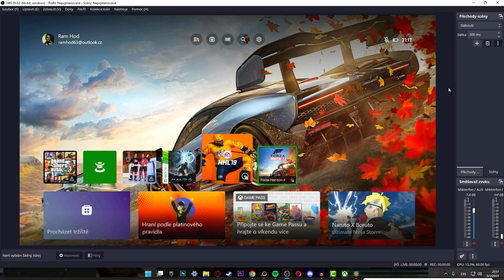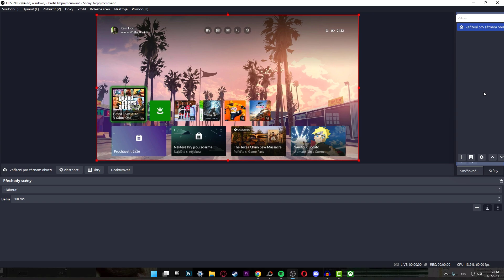Jak připojit PS4/XBOX k notebooku přes HDMI - Jak připojit PS5 k notebooku - Xbox Series / PS5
V tomto video návodu si ukážeme, jak připojit PS4/XBOX k notebooku přes HDMI.